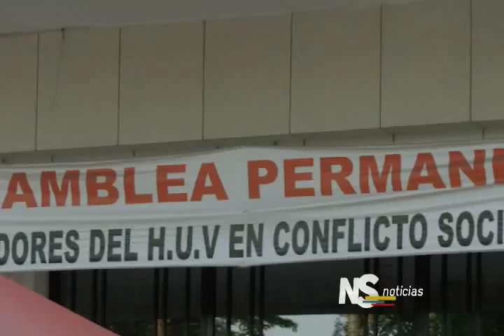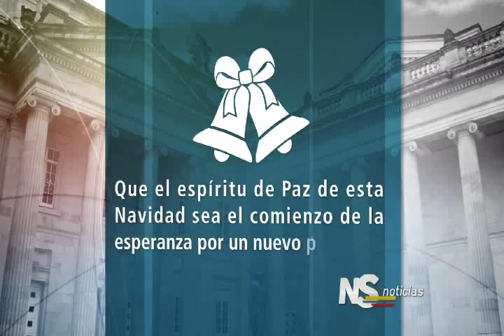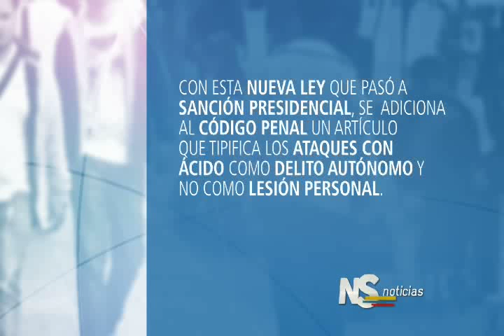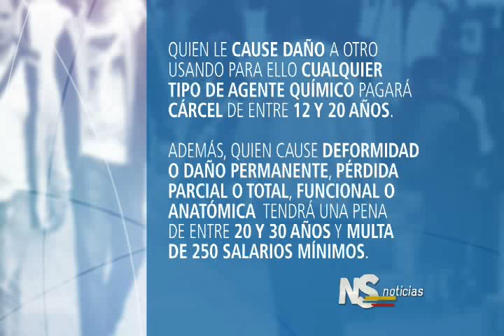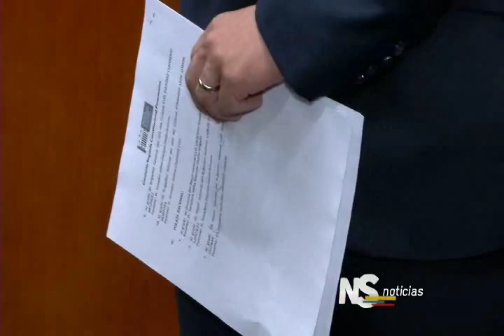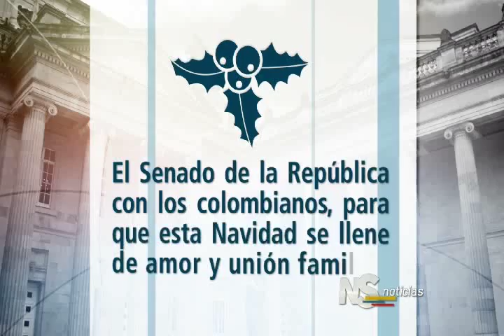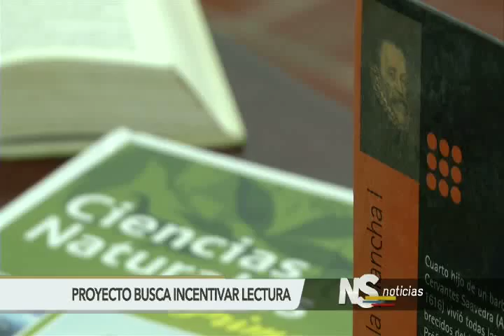Noticiero del Senado. Emisión completa del 17 de diciembre de 201